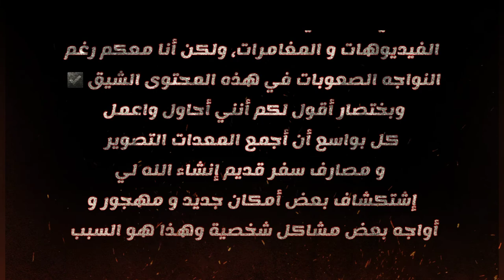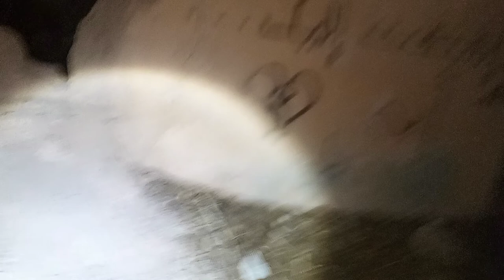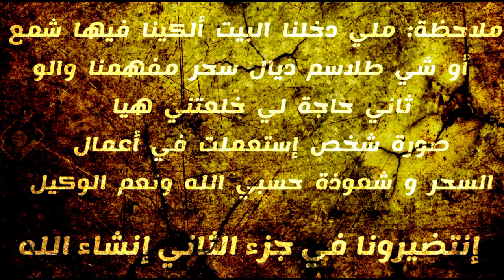أرعب مغامرات👹دخلنا غابات وسط البيت مهجور لعثور على صور شاب فيهم أشياء غريبة من طلاسم وسحور وشعوذة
part 1

لاتنسو إشتراك في القناة ومشاركة فيديو مع أصدقاء

🔴عدد مشتركين عند نشر فيديو :18812

 🔷nom : بوتينيوت

 🔷prénom : فارس

 🔷ne : 19ans

 La chaîne YouTube s'il

 جميع روابط تواصل إجتماعي في أسفل